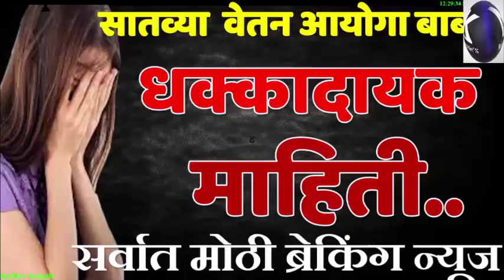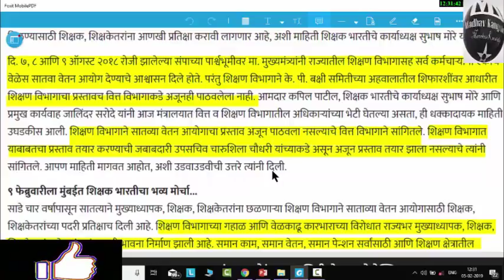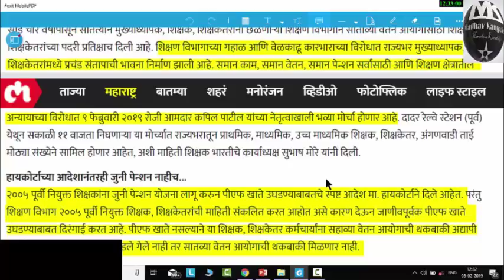सातवा वेतन आयोग लंबणीवर| पहा ठोस कारण